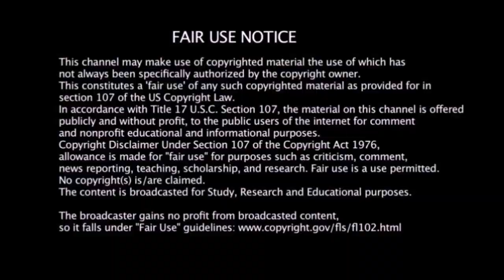أخبرو ذات_النقاب بأن القمر ينحنى لجمالها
photo  session
 📷 By: Dody photographer
💻 Edidting: Dody photographer

👉If you want to ask a sent message on the page

صباح الفل عليكم 🌸 .

تصوير الأفراح_كاجوال_ميكب_اعياد ميلاد _سبوع _حفلات تخرج.

عنوان الاستديو :  شكرى القوتلى _ شارع جراج الحناوى _ بجوار سنتر المتحجبه .